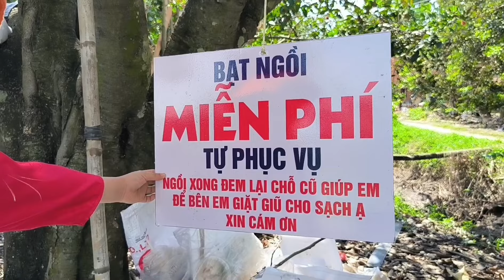Tham quan vườn chôm chôm giữa lòng thành phố Tây Ninh